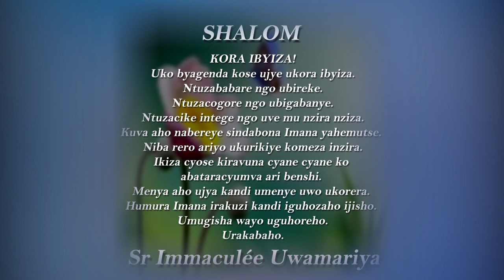Inyigisho ya Sr Immaculée aragira ati: IKUZO RY’UHORAHO! || Ijambo ry'Imana ryo kuwa 20-8-2022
IJAMBO RY'IMANA RYA BURI MUNSI
SHALOM. IKUZO RY’UHORAHO!
Rihora ku bamutinya bo mu gihe cyose.
Rirabaherekeza rikabatwikira.
Ribambutsa imisozi bagaterera indi mu mahoro.
Iyo imiyaga ije rirabahisha.
Nta cyiza gisumba kuba uwa Nyagasani.
Aguhe kumukomeraho kandi umugisha we uguhoreho.
Urakabaho.
Tuzirikane amasomo yo ku wa 20/8/2022
Ezk 43, 1-7a
Zab 84